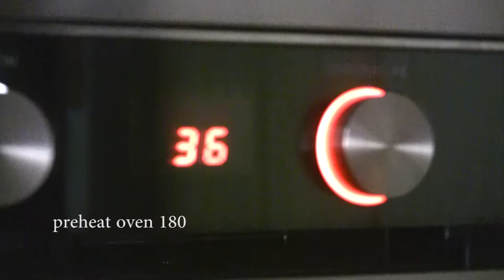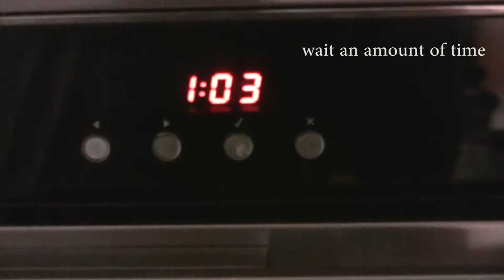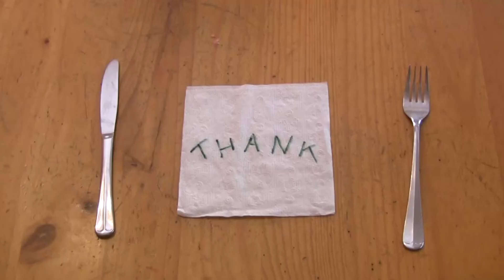How To Make Easy Nachos For One Guacamole Salsa Easy Meal Ready In Minutes [Click Here]